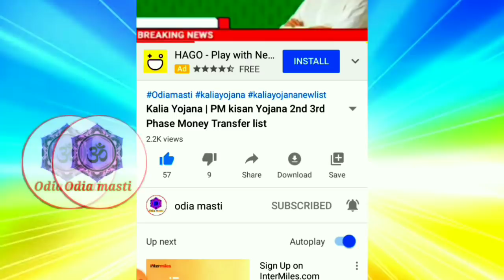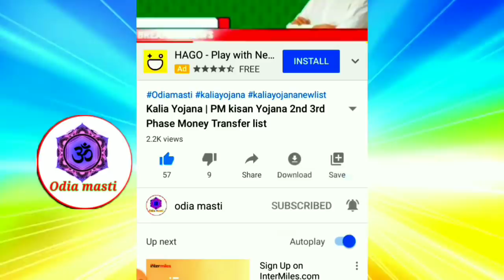Kalia yojana 1st 2nd 3rd Phase Money Transfer New date Odisha | sanju Panda Appointed ACJ |Odia News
kalia yojana new reject list money transfer date odisha

Topic cover:-
1.  Kalia yojana 1st 2nd 3rd Phase Money Transfer New date Odisha
2. sanju Panda Appointed ACJ
3. Odia News
4. kalia yojana 1st 2nd 3rd phase money transfer date
5.